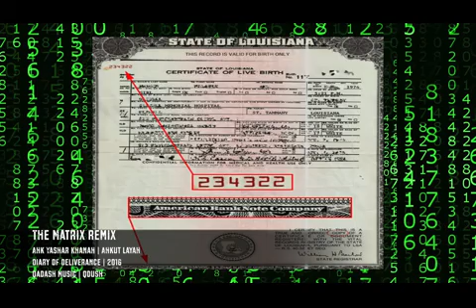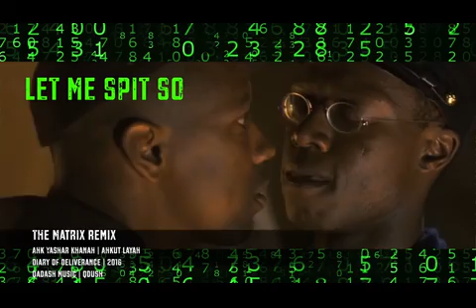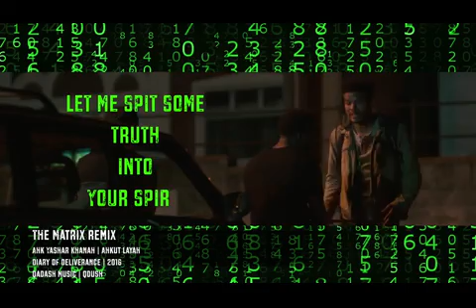The Matrix Remix Diary of Deliverance CxqCEm7pdrE x264